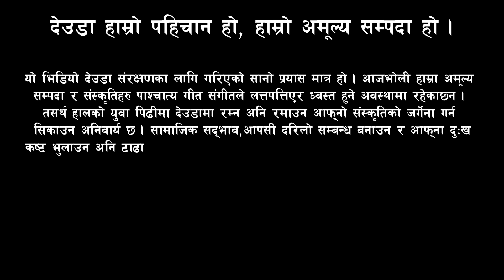तेरा जसाे छैन घर मेरा जाेइ बाेल्लीछ । Nepali Deuda Khel I Deuda Geet I Deuda Song I Devda I Deuda